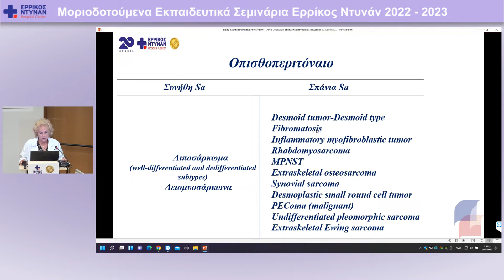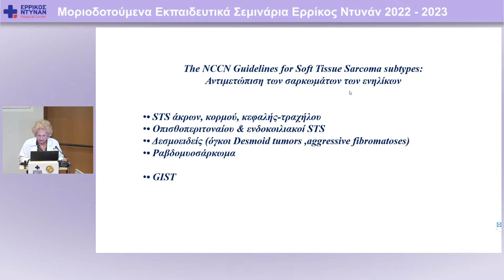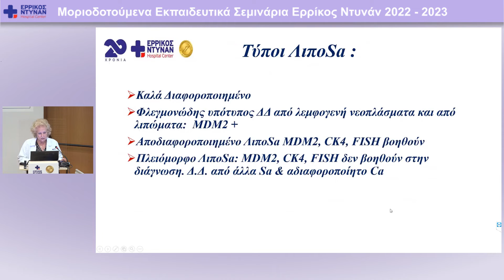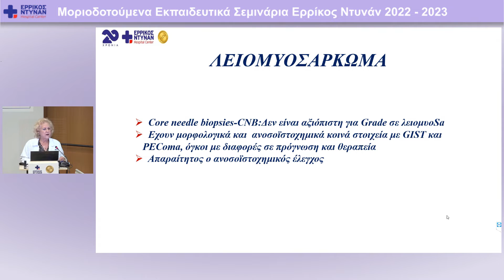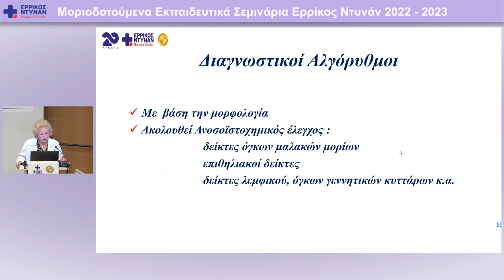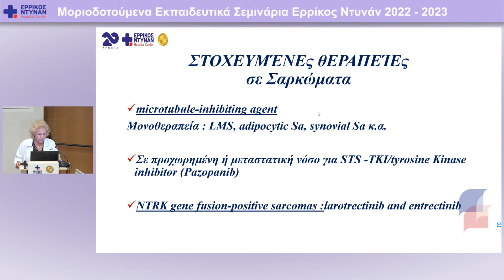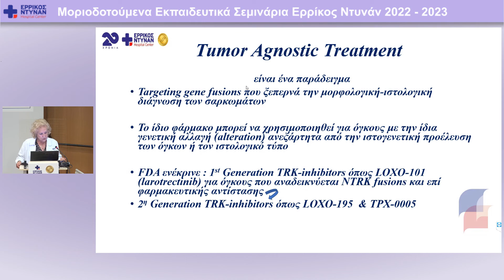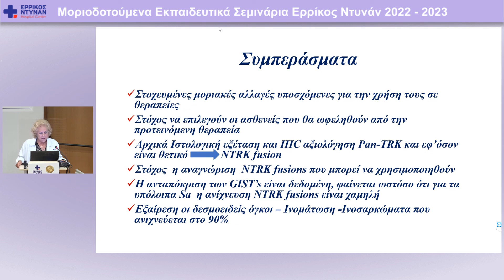5ο Μοριοδοτούμενο Σεμινάριο: Οπισθοπεριτοναϊκά σαρκώματα και δεσμοειδείς όγκοι